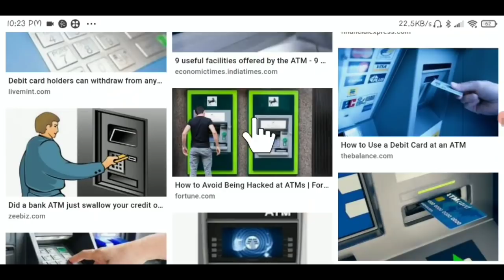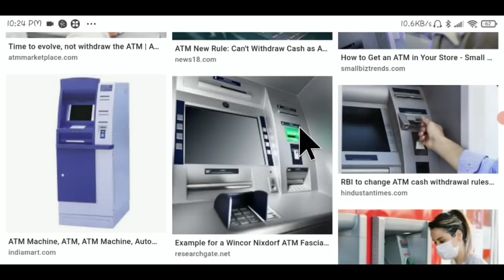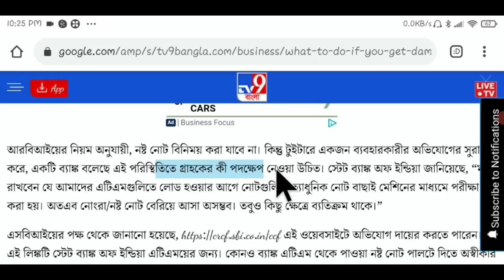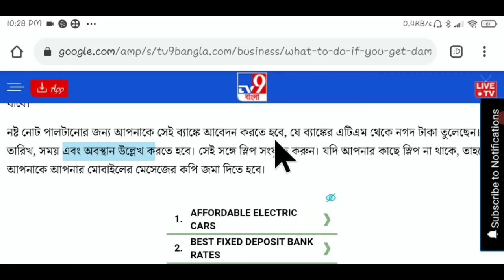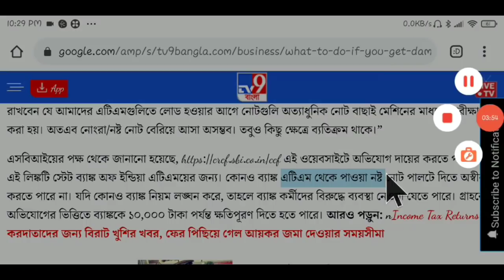ATM থেকে ছেড়া ফাটা বা রং লাগা নোট পেলে কি করবেন জেনে নিন | Breaking News Today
Breaking News